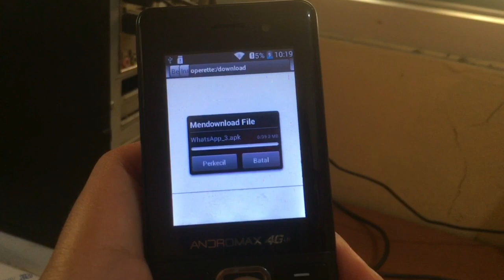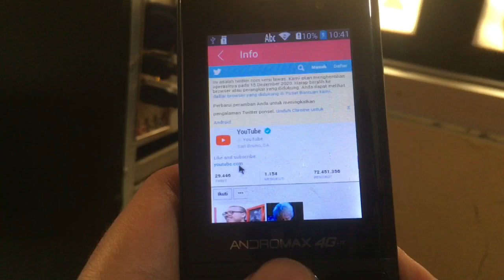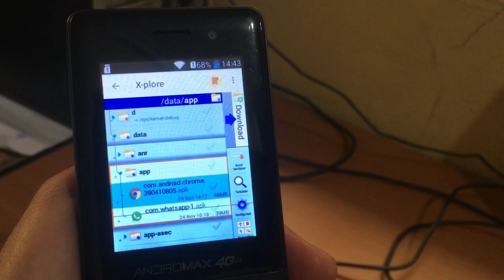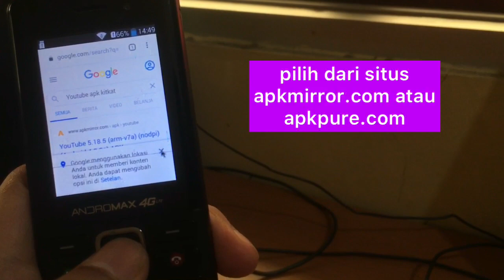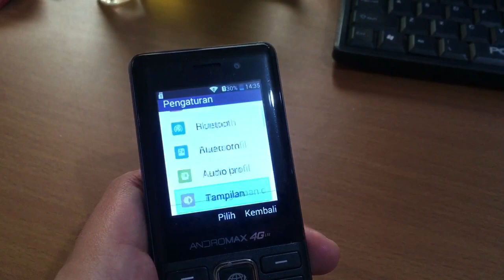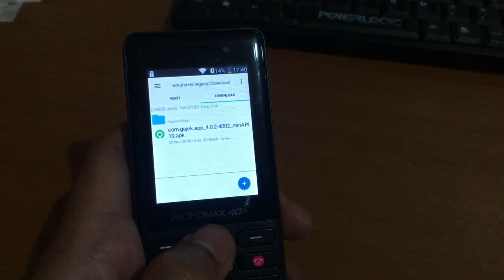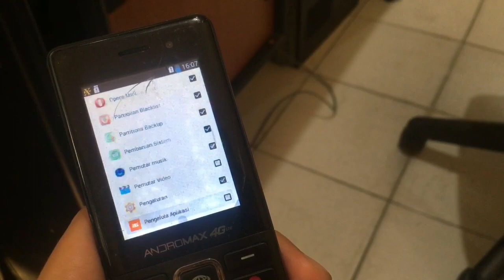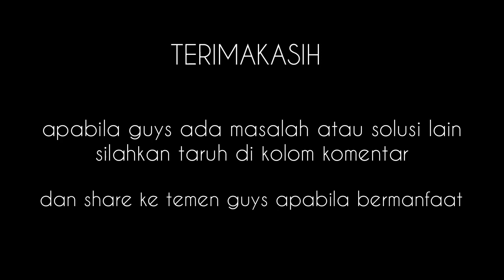Masalah dan Solusi Andromax Prime Terlengkap ! Andromax Prime Youtube Error Whatsapp Error dll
Hai gaes ini video kumpulan masalah2 yang sering ditemui pada andromax prime beserta solusinya. Kalo bermanfaat silahkan di share ya guys biar Andromax Prime makin jaya.
Salam Max Prime !

Upgrade Firmware ke 9.9 biar bisa langsung install APK tanpa ribet

TONTON VIDEO TENTANG ANDROMAX PRIME